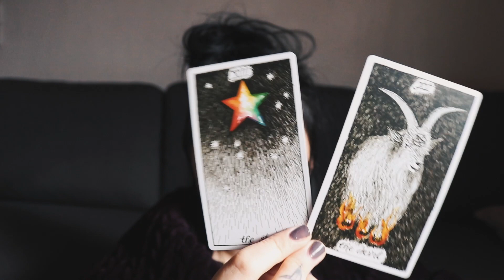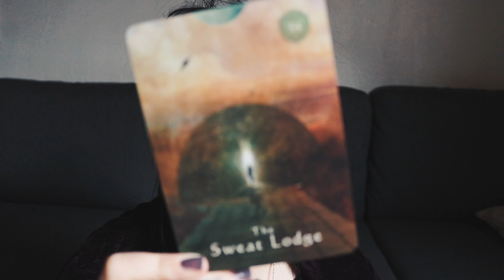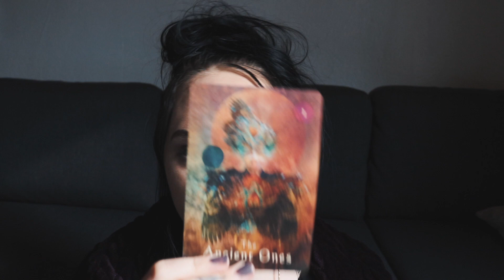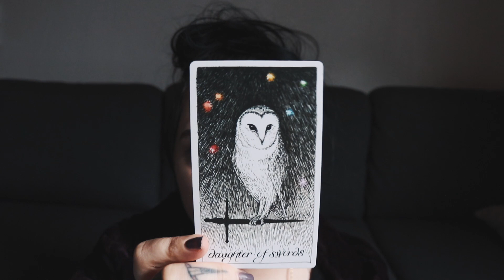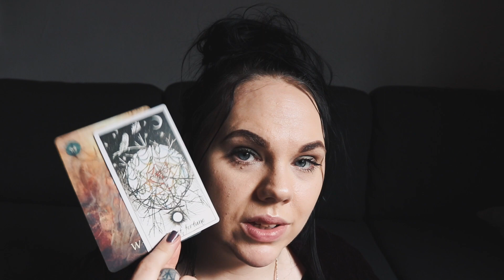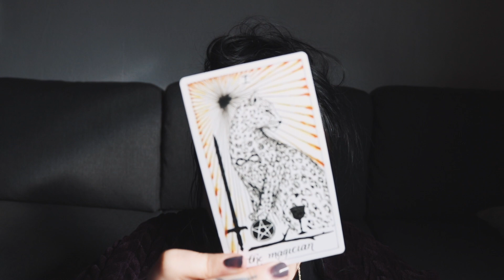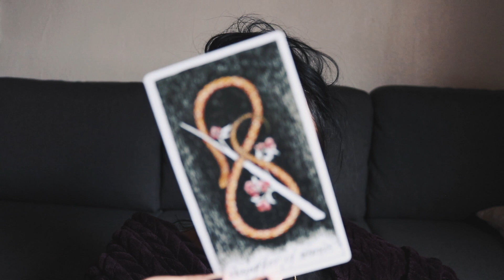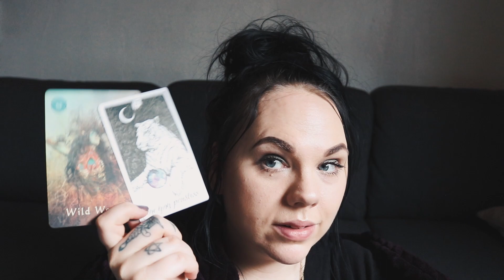Ready for your New Path? FULL 🌕 MOON in Virgo Reading ALL ZODIAC SIGNS 🔮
Hello my lovely Moon Magicians 🌕  This Full Moon in Virgo is a magical Super moon. Your feeling of safety is now related to order and clarity, even in emotions. You may have the need to organise everything chaotic and disorganized. Try being more tolerant and accept imperfections of life. It is better to trust life and let it run its own way, not everything must be according to our expectations.

Leo Rising 🔥
Scorpio Moon 🦂